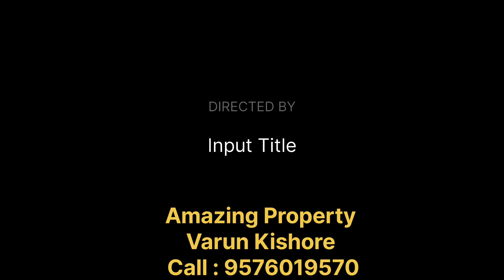2.5 kattha plot in Sainik Colony, Gola Road, Patna, 40' front, 24' Rd, West facing